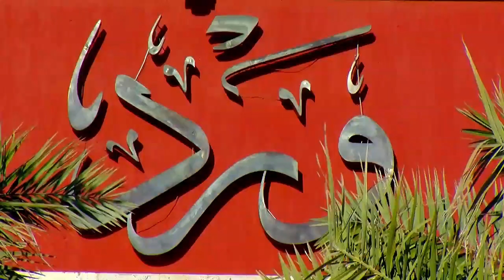مطعم ورد في رمضان ٢٠١٣ Ward Restaurant Ramadan 2013